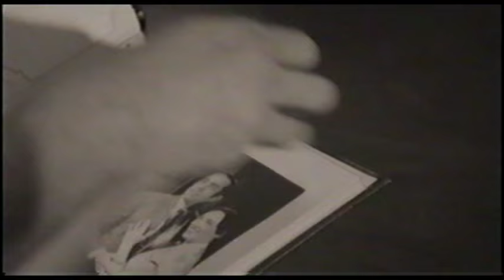Una mujer sin precio 1961 Trailer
When the perfectionist scientist, Dr. Víctor Junco loses his wife, Maribella to a car accident he builds a robotic version to replace her. When he realizes he can continue to "perfect" his wife he eventually creates the "perfect" woman and his downfall begins.
This film is Moctezuma II’s second film and his biggest budget film. While trying to fit in the studio system Moctezuma II could not resist inserting his own tongue in cheek style with as much sexuality as possible! While successful with audiences, the unions and the government where not happy.
This 15min version for festivals cuts out Víctor's lamenting scenes and the final montage scene as Víctor transforms Maribella into a "perfect" woman.